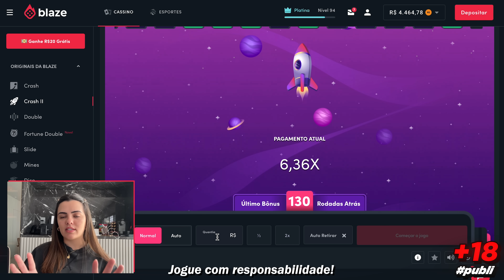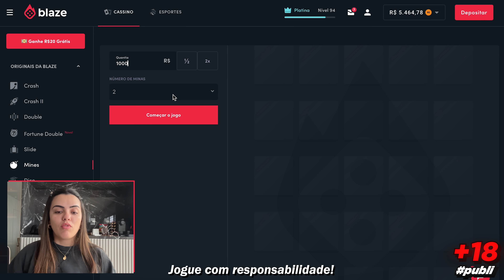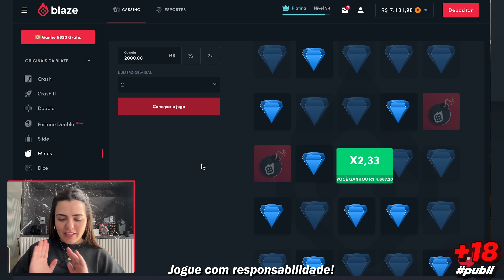VAMOS NOS MUDAR PARA ORLANDO | REALIZANDO MEU SONHO! 😍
Garanta seu bônus, usando o código BRUNA

Sejam bem-vindos a mais um vídeo neste canal. E no vídeo de hoje eu comunico oficialmente que vamos nos mudar para Orlando nos Estados Unidos que é um sonho nosso. Além disso, fiz algumas mudanças na nossa sala até nossa mudança não acontecer.